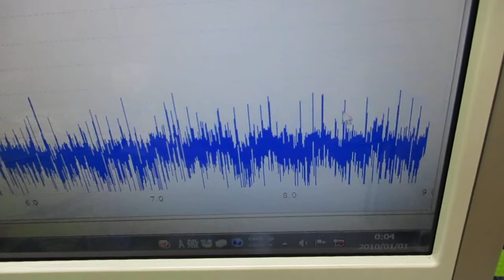メガヘルツの超音波発振制御プローブを利用した実験動画 ultrasonic-labo